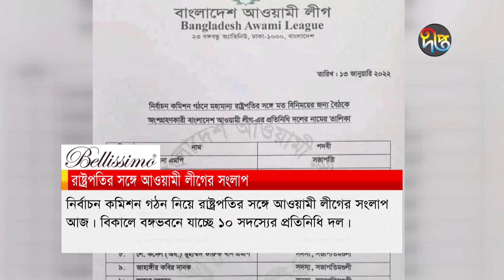DeeptoNews | News Flash | 17 January 2022 | 2 PM || Deepto News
Address:
Deepto TV
7/A/GA Tejgaon Industrial Area,